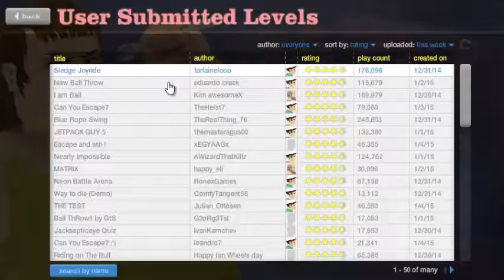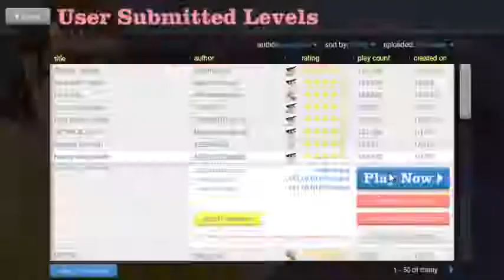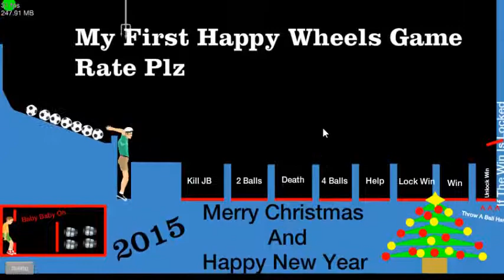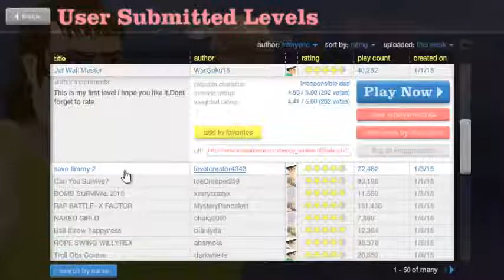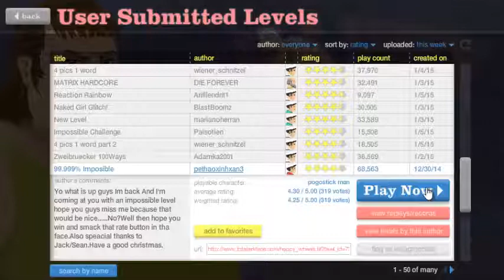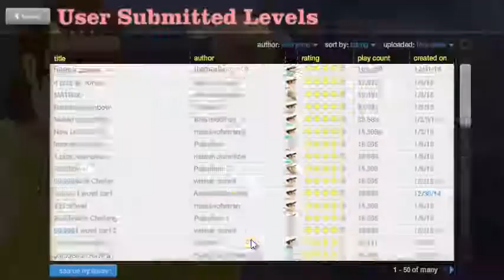Hobo rapping!? Happy wheels #5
Can we give the hobo an album? More deaths and different levels.If you liked the video don't forget to hit the like button , share the video , subscribe if you haven't already , leave a suggestion or comment , and as i say PEACE!